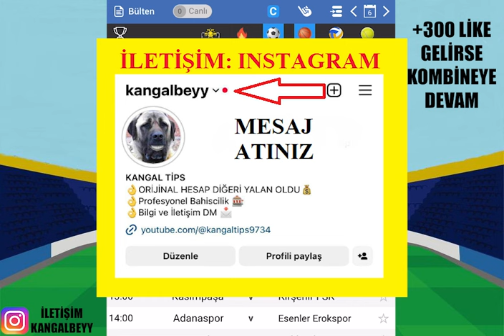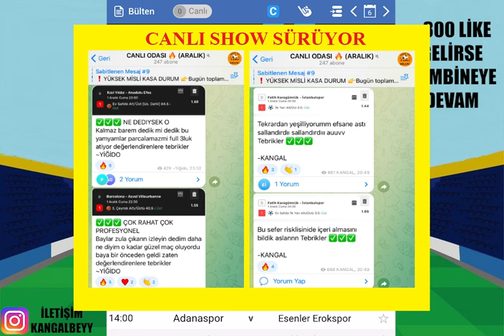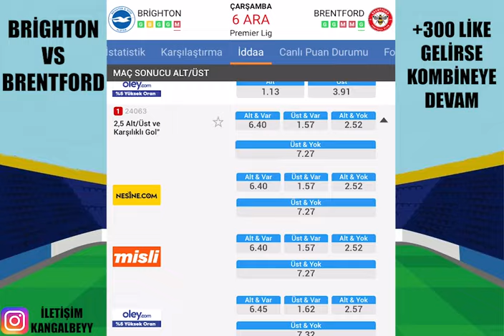KUPONLAR İÇERDE ! DEVAM.. 6 ARALIK 2023 İDDAA TAHMİNLERİ